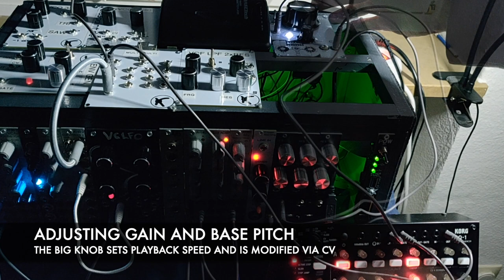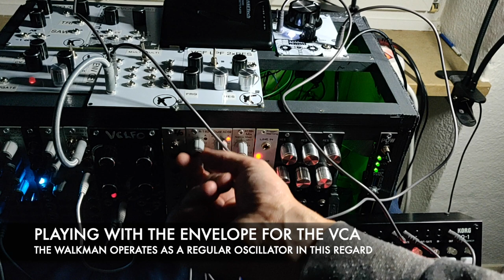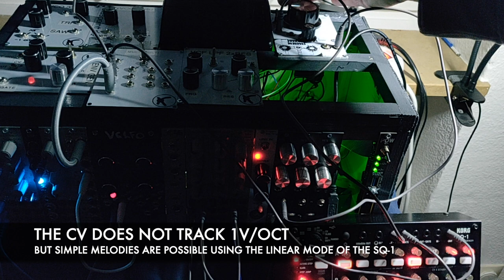Walkman Motor | Tape VCO demo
The Walkman Motor is a module that integrates a modified walkman into the Eurorack universe and adds CV to control speed.

This example demonstrates the use of the walkman as a rudimentary oscillator, with CV for pitch control.